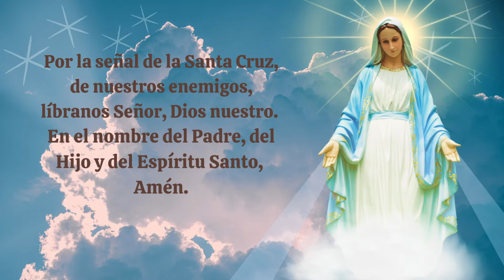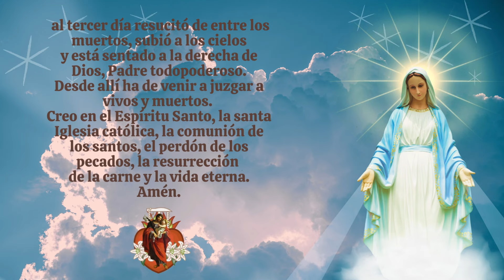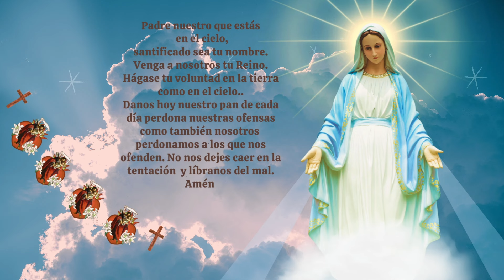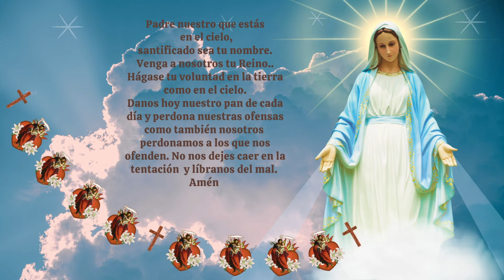Coronilla A la Santísima Virgen Maria .Consagrados a Maria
Coronilla a la Santísima Virgen Maria, Este mes de Marzo, en este tiempo de cuaresma, pidamos por nuestra conversion y la de todos nuestros hermanos en Cristo, haciendo el ayuno que le agrada a Dios, así como realizando obras de caridad y Rezando esta poderosa oración  de San Luis María Grignion de Montfort para recibir y dar cada día muchas bendiciones, en nombre de Dios, con la poderosa intercesión de nuestra Madre Celestial y su castísimo esposo San José, para que finalmente triunfe el Sagrado Corazon de Maria!